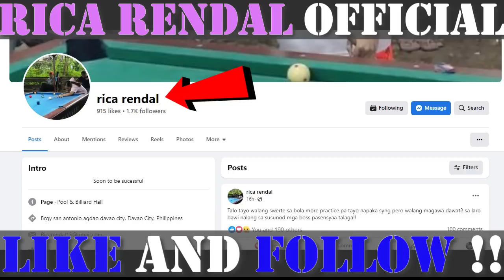KILALANG BETERANO SA LARANGAN ANG SINUBUKANG LABANAN! | MEOT AGDAO VS BABAENG TIRADOR NG DAVAO RICA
Message from Rica
Sa mga nanunuod ng mga laro ko wag po kayong mag expect na sobrang galing kase nasa class C pa yong tira ko pagbutihin kopa yong pag practice at ibibigay ko po yong best ko na maging magaling na babae sa larangan ng bilyar sa davao city o maging sa buong pilipinas. at maraming salamat sa mga laro ko na kahit hindi ako masydong magaling pinapanood ninyo padin ang mga laro ko. sobrang nagpapasalamat po ako sainyo dahil sainyo palang kayo ang motivation ko sa laro pati magulang ko sana palagi kayong sumosuporta sakin!!  Rica🎱❤️